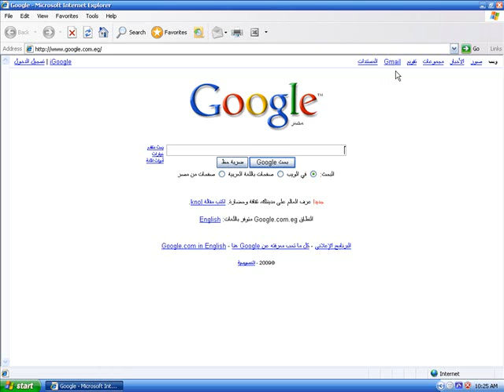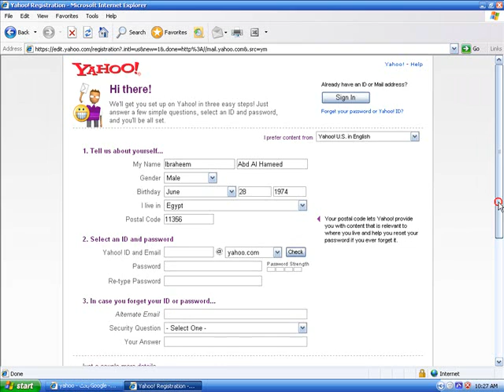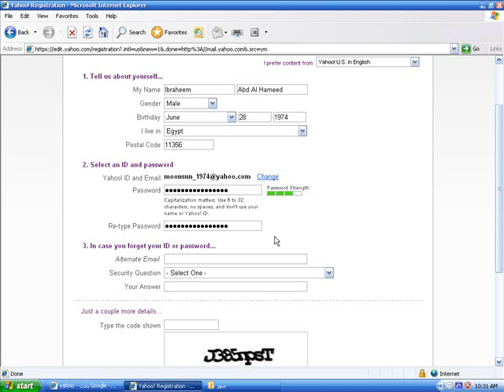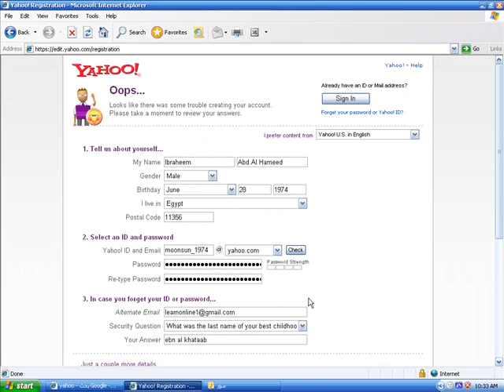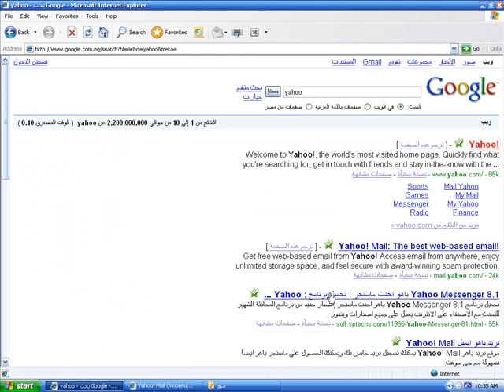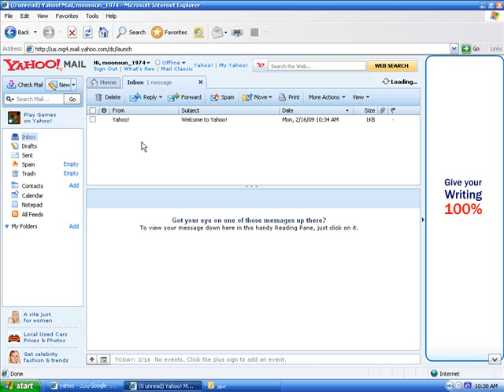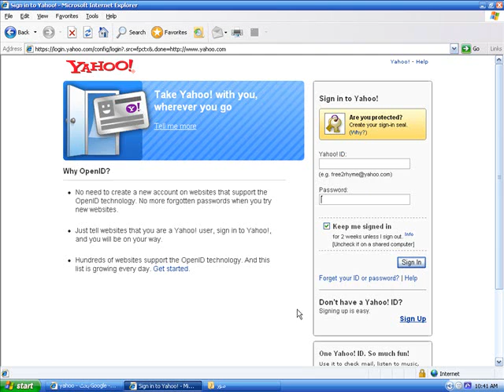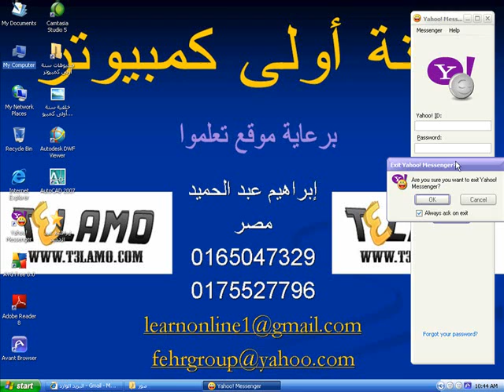إزاى أعمل إيميل على الياهو و أتعامل معاه ؟